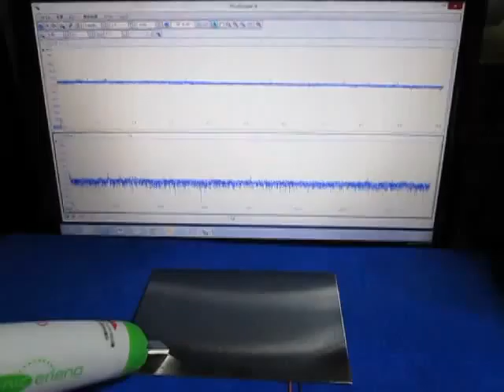超音波に関する実験動画 ultrasonic-labo